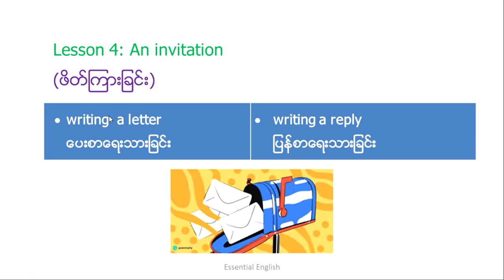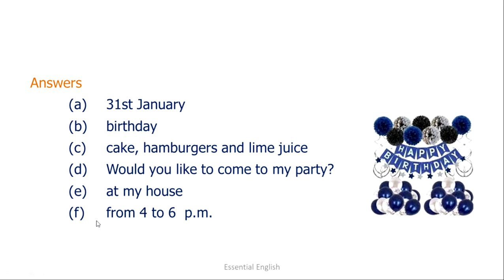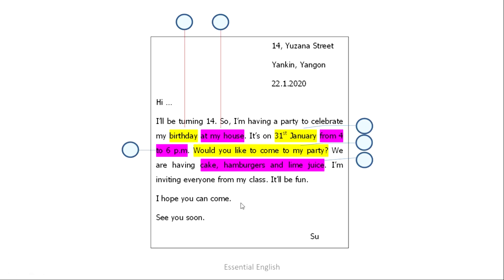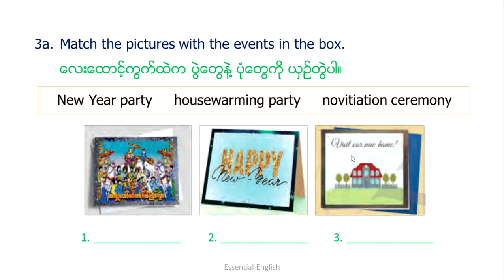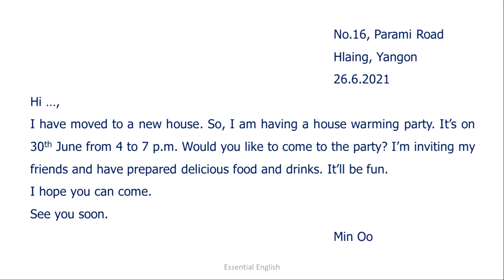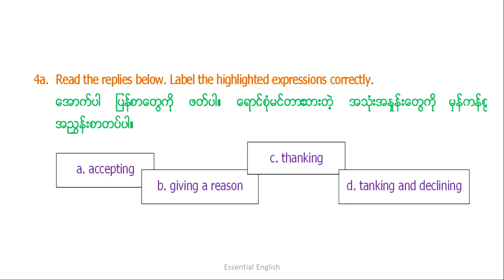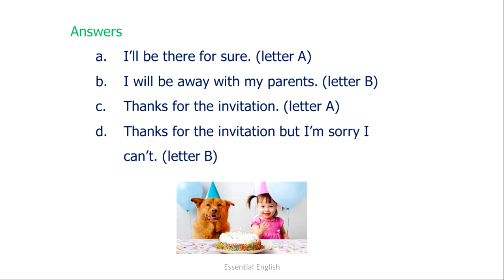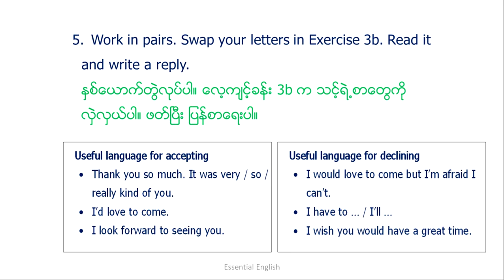Unit 9, Lesson 4